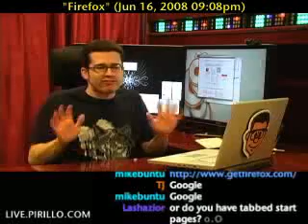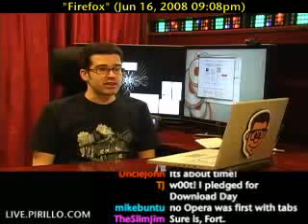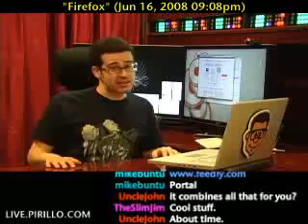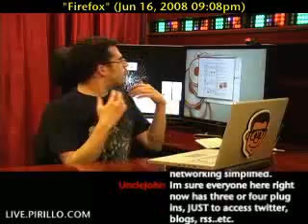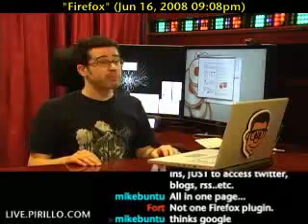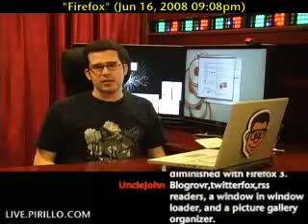An Essential Firefox Add-on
- What page do you use in your default Web browser as your "start" page? Have you bothered to change it from the browser's start page? As you know, Firefox 3 was officially released on the day this video is being posted. Now that you have it, what are you doing with it?